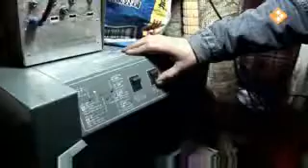GBO / Shell - Shell Solar in het nieuws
Video: ©NOS Journaal / uitzendinggemist.nl

In het NOS journaal van 4 december is een reportage verschenen over de Shell Solar energy power module. In samenwerking met GBO heeft Shell Solar al in 2002 de module ontwikkeld. Klik hier om de bijbehorende reportage te bekijken.

Inmiddels is het product geïntroduceerd in China en heeft vele nomaden en binnenlanden van China voorzien van stroom. Zowel de Chinese als de Nederlandse overheid hebben het project gesubsidieerd. Hierdoor beschikt men nu naast primaire levensbehoeften ook ook over communicatiemiddelen. De basisconstructie is opgebouwd uit metaal en eenvoudig te herstellen. Het product wordt lokaal geproduceerd en geassembleerd.

Naast een zonnepaneel heeft de box 10 meter kabel, verlichting en een aansluiting voor apparatuur.